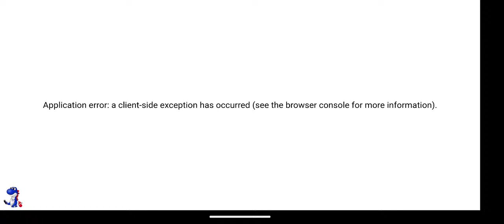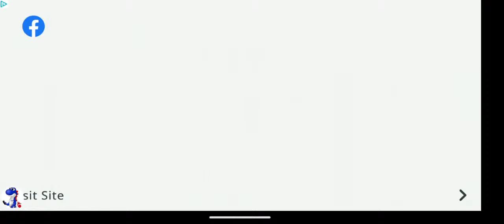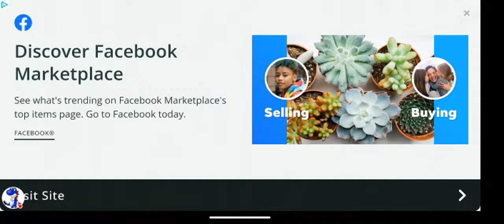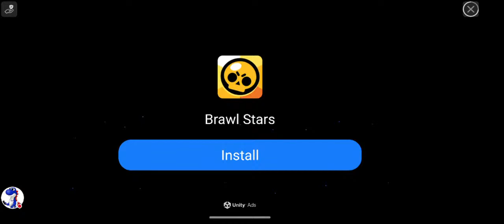Game For Autism (Day 5)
Hey, everyone! Welcome back to Game For Autism! Tonight is Stumble Guys, and I hope you're ready for some good laughs! Let's-a go!